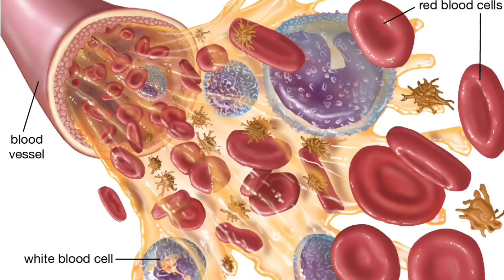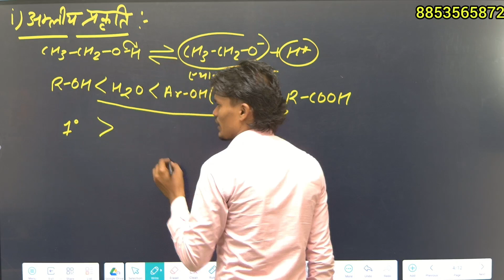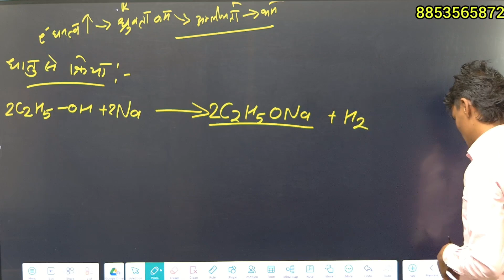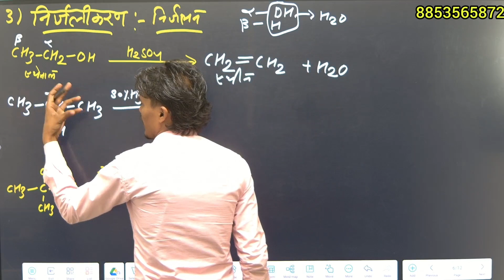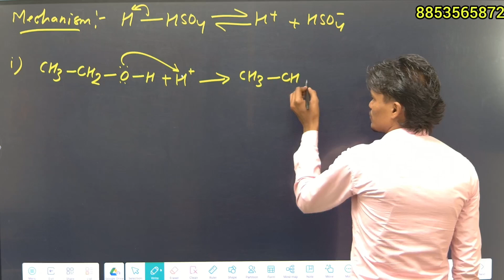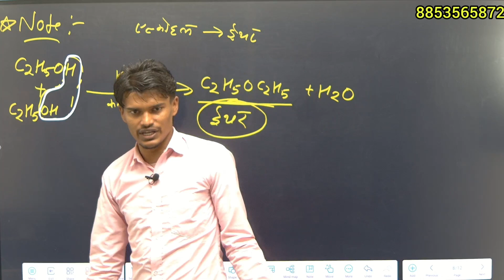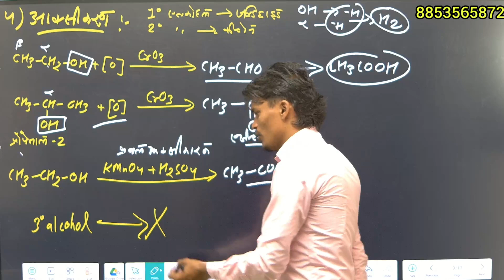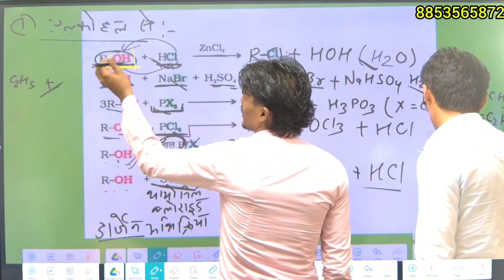एल्कोहल के रासायनिक गुण ।। class 12th alcohol phenol ether ।। chemical rxn of alcohol